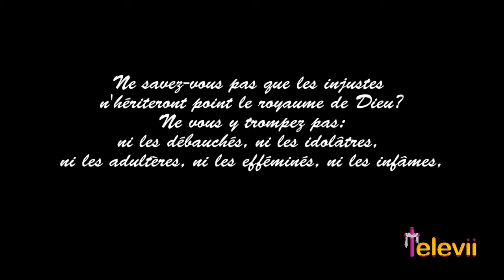Le Pain du Jour Pas d'Injuste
Le Pain du jour est une exhortation journalière, à la lumière de la parole de Dieu sur Televii